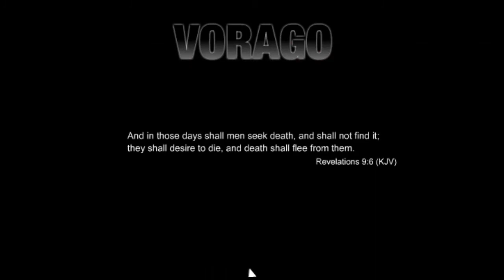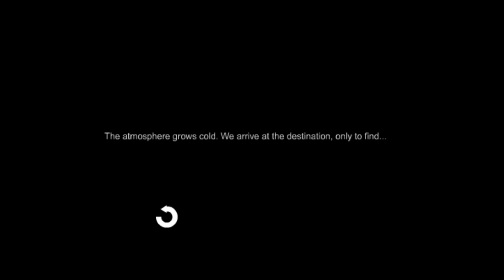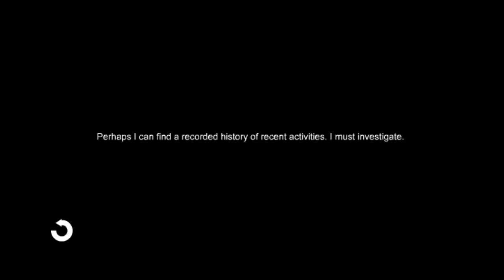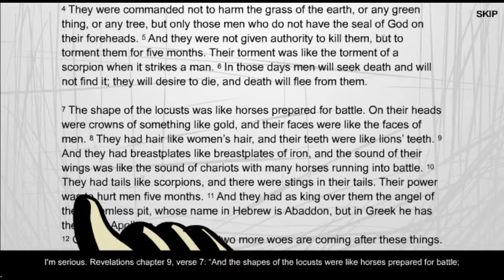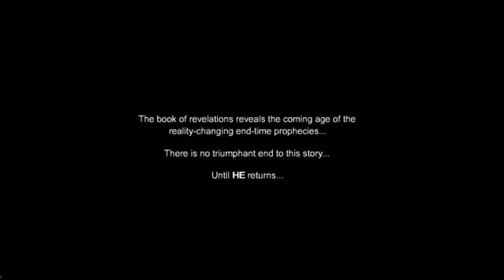Vorago Walkthrough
This is a walkthrough of the game "Vorago".

Game created by Godlimations (Patrick Majewski)
Audio - Phil Harmoniker
Game description (from creator):
A cinematic point and click thriller.

Derived from latin "The pit/abyss" Vorago takes place in a small town off the interstate stumbled upon by a couple under most unfortunate circumstances. After the tragic loss of their daughter, Ira and Jonathan find themselves in a car accident with no direction. When the couple reach the nearest town, a loud warning siren sounds off as a mysterious fog covers the atmosphere.

Yes I love Stephen King's "the Mist". A lot of inspiration from that movie came about the development of the game. And the background artist inspired by "silent hill". So please try to enjoy the game. The bible is a reference to tell this story, and by no means to pose a "hidden" message or threat to the individual player.

Controls:
Use Mouse to view certain portions of the area. The mouse icon will change in finding a clue, item, or object. Use Space bar to open inventory to use and combine items.